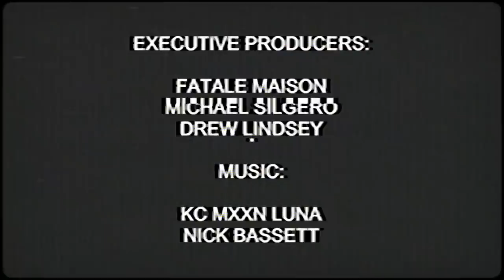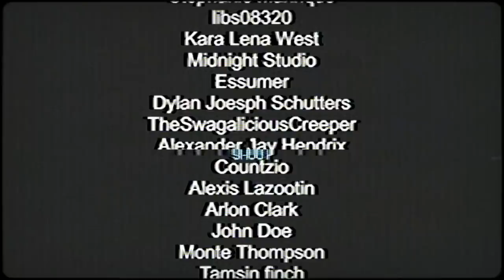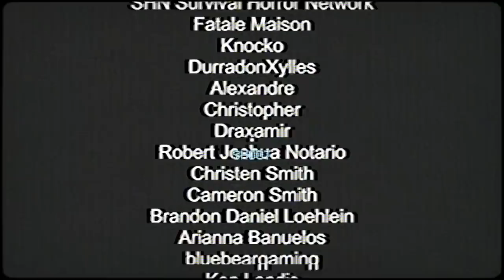[Vinesauce] Vinny - Feed Me Billy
Vinny streams Feed Me Billy for PC live on Vinesauce!